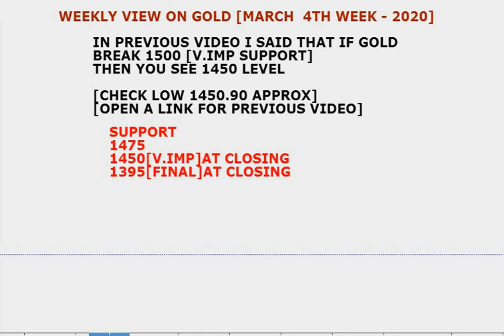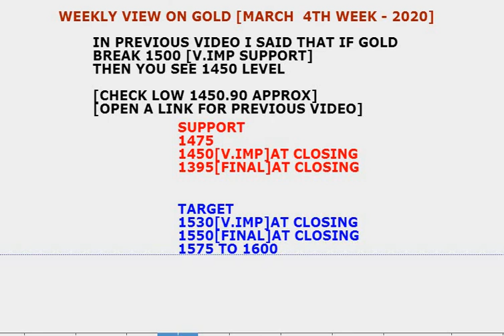trading strategy| for ||gold next week